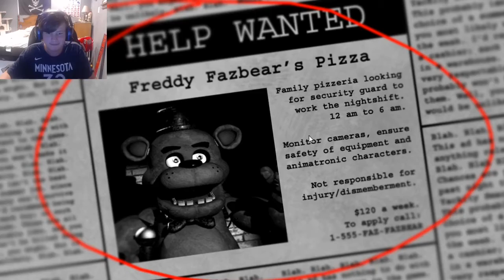This is gonna be hard... | Five Nights at Freddy's Part 1 (Night 1)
In this video I play night 1 of FNAF and eventually die in night 2.